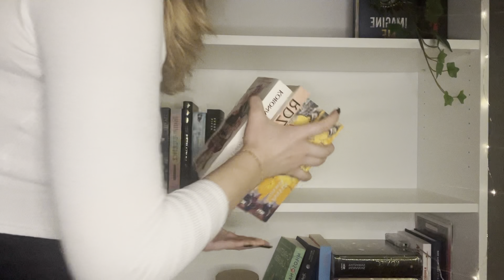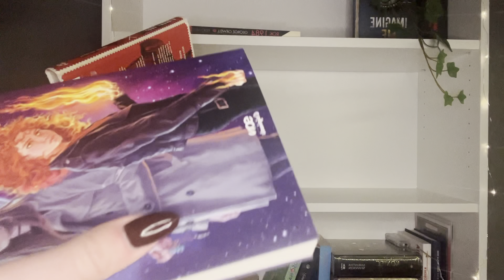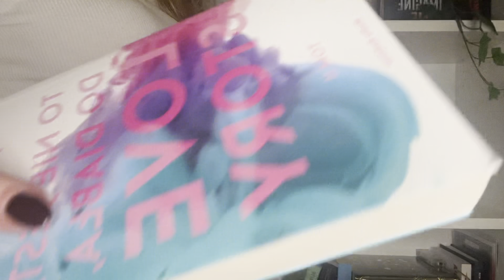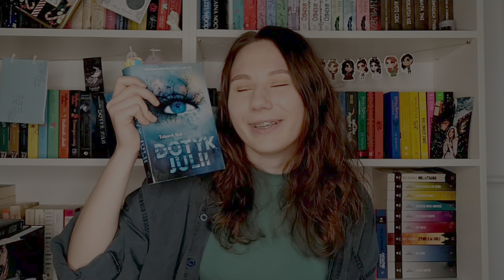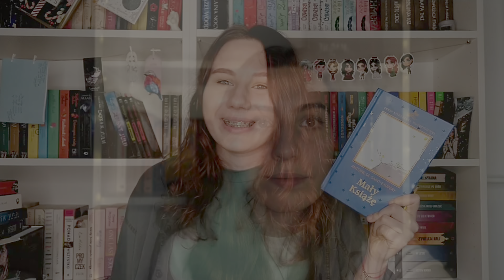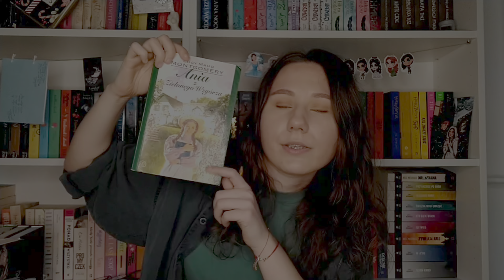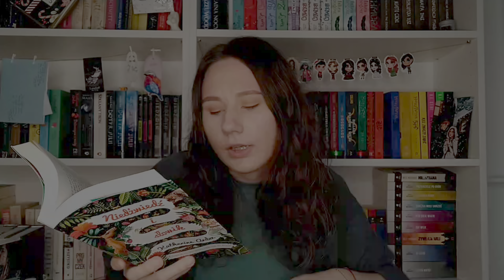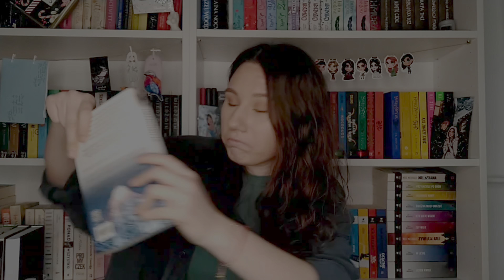Prawda czy wyzwanie - BOOK TAG 📚✨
Cześć! W dzisiejszym filmie będziecie mogli zobaczyć w wykonaniu trzech z nas „Truth or dare tag”. Zapraszamy ❤️

Pytania i wyzwania w tagu:
tag truth or dare
1. Prawda: czy masz jakąś niepopularną opinię o książce? Wyzwanie: bookish pet peeves idk jak to przetłumaczyć- czyli np popisz po książce, zagnij róg
2. Prawda: twoi ulubieni booktuberzy Wyzwanie: przeorganizuj jedną ze swoich półek na biblioteczce i zostaw tak do końca filmu
3. Prawda: twoje comfort reads Wyzwanie: zobacz ile książek na raz jesteś w stanie utrzymać
4. Prawda: musisz usunąć jedno ze swoich social media, które wybierasz Wyzwanie: streść jedną ze swoich ulubionych książek osobie która jej nie czytała
5. Prawda: jaka jest najdziwniejsza rzecz której używałaś jako zakładki? Wyzwanie: zobacz ile książek jesteś w stanie utrzymać na głowie na stojąco
6. Prawda: musisz spalić jedną ze swoich książek, którą wybierasz Wyzwanie: ułóż stos z książek taki wysoki jak ty
7. Prawda: weź losową książkę z biblioteczki, wylosuj stronę i znajdź pytanie- odpowiedz na nie Wyzwanie:napisz coś randomowego na karteczce i wklej do książki której jeszcze nie czytałeś
8. Prawda: Co przeraża Cię w czytaniu/ książkach? Wyzwanie: wylosuj książkę z biblioteczki i ułóż wierszyk z jej tytułem/ piosenkę
9. Prawda: pokaz jedną z rzeczy na twojej biblioteczce która nie jest książką i opowiedz o niej Wyzwanie:do każdej litery swojego imienia dobierz tytuł książki
10. Prawda: stwórz ship z bohaterów dwóch różnych książek, niepowiązanych ze sobą Wyzwanie:z zamkniętymi oczami weź książkę z biblioteczki i spróbuj tytuł

Muzyka w filmie:
She Shines (instrumental version)
Miłego dnia!🍀